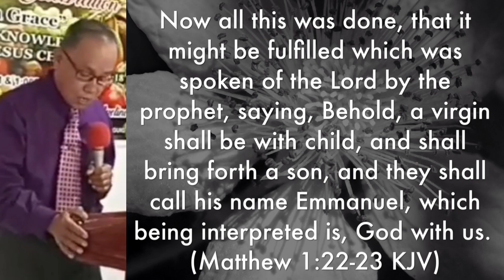The Lord Jesus Christ fulfilled the Old testament prophecy, by pastor Errol Mares